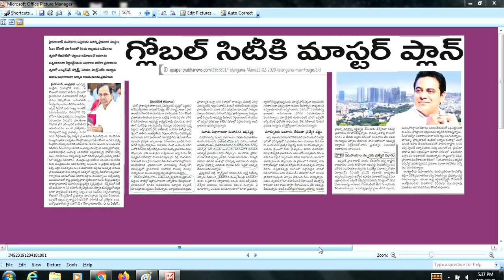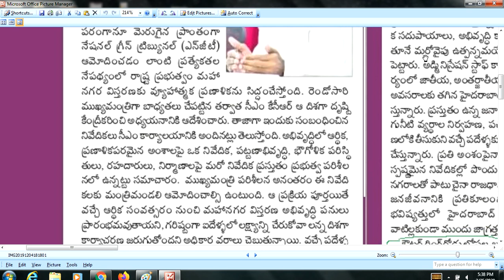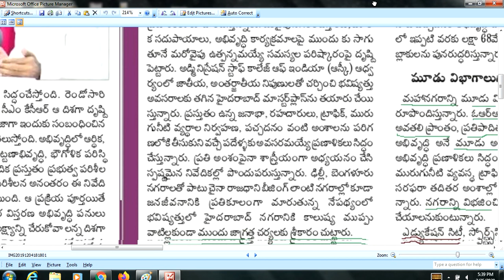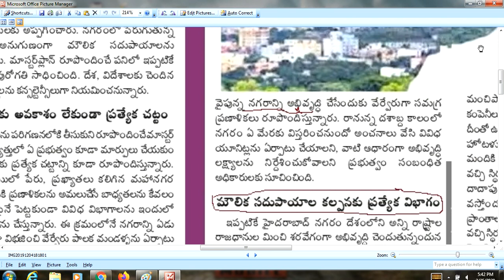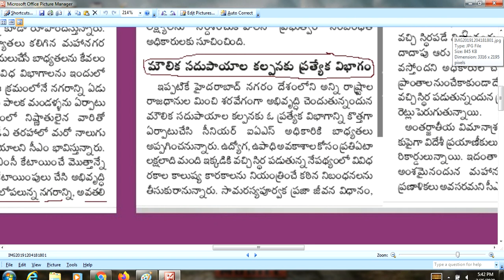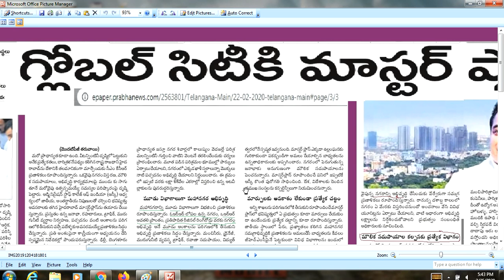హైదరాబాద్ ఎడ్యుకేషన్ సిటీ , స్పోర్ట్స్ సిటీ , సినిమా సిటీ , హెల్త్ సిటీ గా మారనుంది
Hyderabad will become the Education City, Sports City, Cinema City and Health City.
VASU VIDEO
VASU LATEST NEWS
VASU TODAY NEWS
LATEST HYDERABAD CITY NEWS